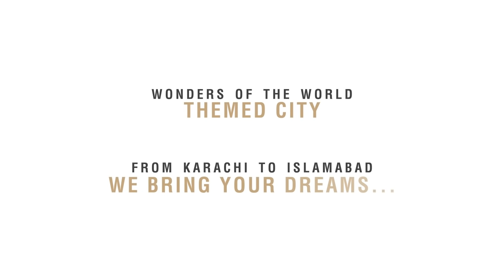Logo Reveal of 7 Wonders City Islamabad - GFS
Logo reveal video of 7 Wonders City Islamabad.
Bringing you a new concept of luxury living by adding value to the Capital city of Pakistan.
We bring your dreams to reality.